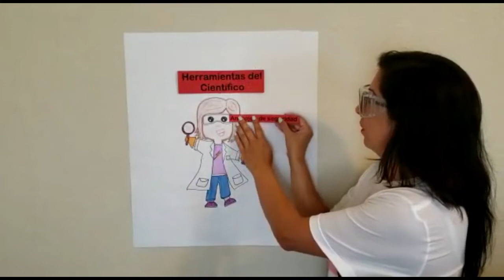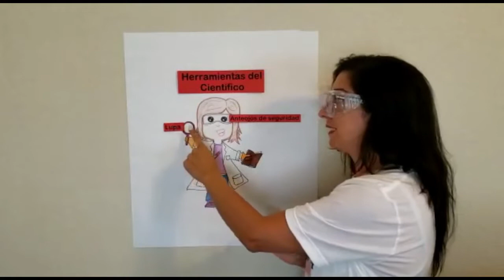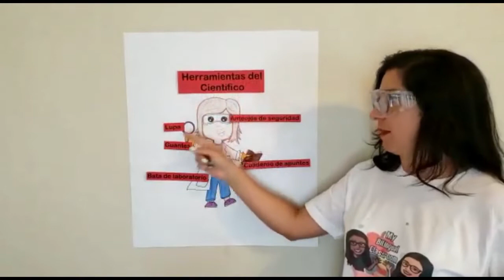Herramientas del científico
Herramientas del científico (k-1) . Esto puede ser utilizado depende de la ubicación geográfica y distrito escolar.  No olvides entrar a nuestra página de Facebook para recursos adicionales.

Scientist tools (k-1).The use of this video dependes on your geografic location and school district.